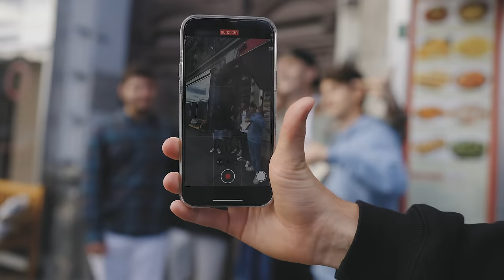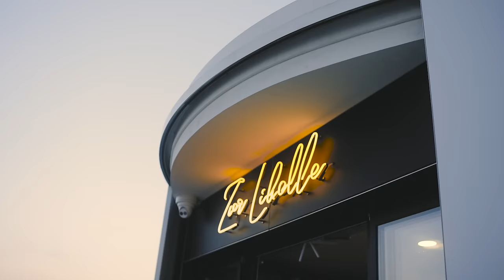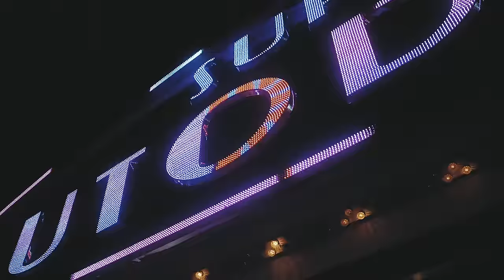AJ Brix - Tracey (Official Music Video)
Directed by Patrik Luža
Produkce The Visuals

Music video by AJ Brix performing Tracey (Official Music Video)